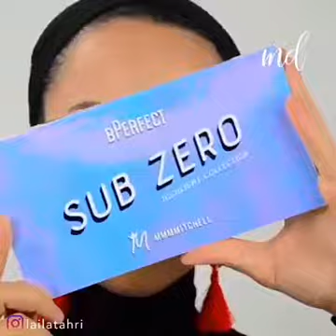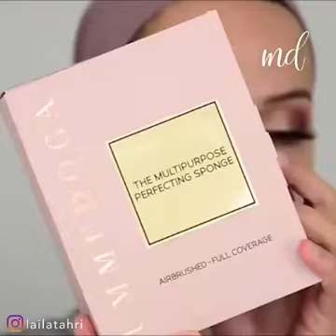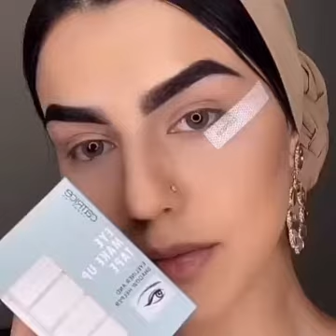أجمل مكياج بالخطوات.. سهل وبسيط وبجنن💜😊